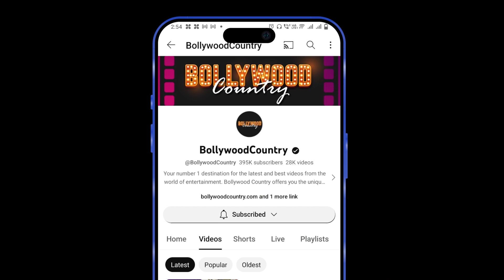Arti Singh shares Gorgeous Pictures as she Performs her 'Pehli Rasoi'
Arti Singh is beaming with joy after tying the knot with her businessman beau, Dipak Chauhan. Sharing glimpses of her 'pehli rasoi' ceremony on Instagram, she exudes elegance in a traditional red suit, radiating a timeless beauty that captures everyone's attention. Her bridal glow shines bright, stealing the spotlight in every frame.